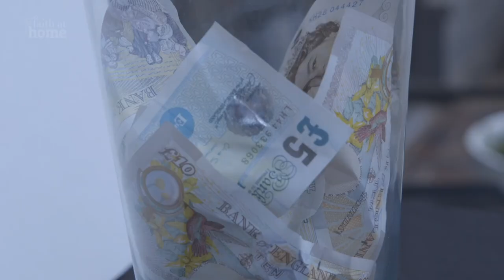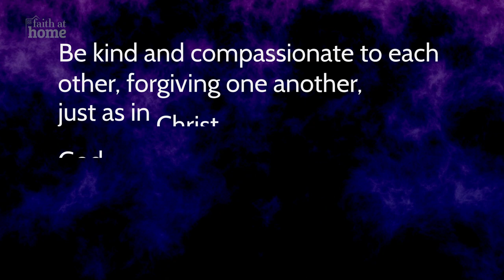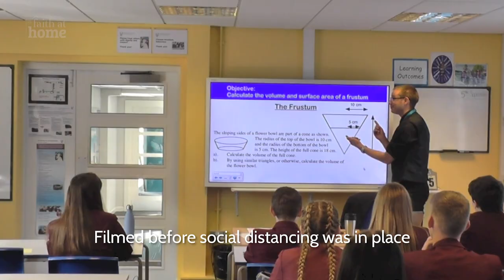Faith At Home - Collective Worship for Secondary Schools - Episode 7: Kindness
This week’s Faith at Home episode explores the theme of KINDNESS – with prayers, reflections, activities and fun from student leaders in Chorley, Canterbury and a special feature on practical acts of kindness from young leaders from the Archbishop of York Youth Trust.